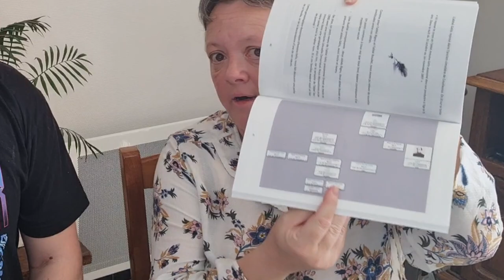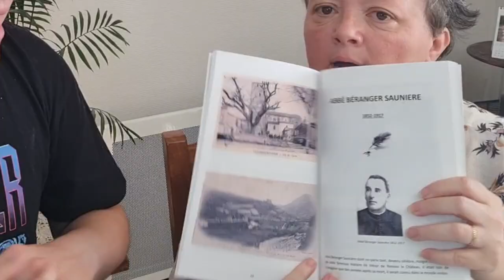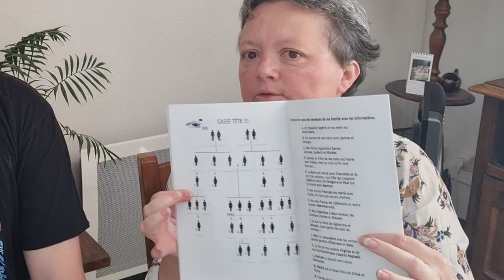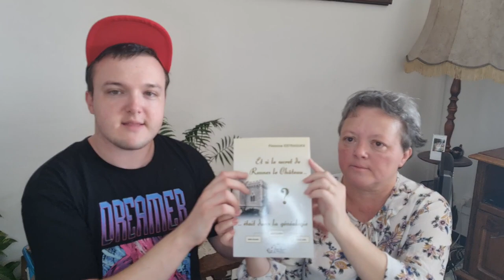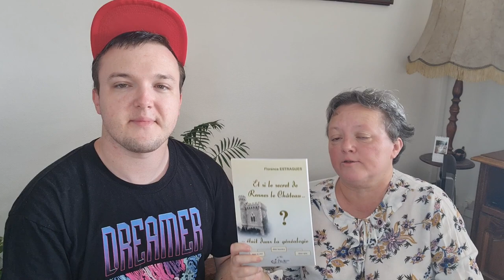Interview avec GénéaFlo - Son nouveau livre et son métier : Elle nous raconte tout !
Merci à vous d'avoir regardé et merci à GénéaFlo pour sa participation.

Instagram, TikTok, Twitter: @slideillusion

INFORMATIONS :

Le livre de GénéaFlo "Et si le secret de Rennes le château était dans la généalogie" est disponible dans toutes les librairies francophones (Suisse , Belgique, Canada).

Ou tout simplement en tapant le nom du livre sur votre moteur de recherche favori !